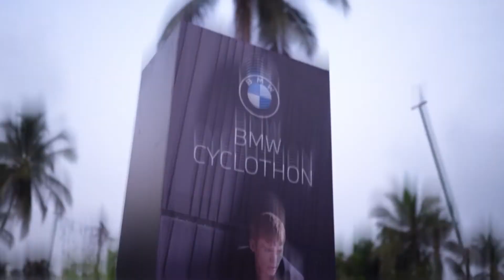BMW Cyclothon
Watch the riders of BMW Cyclothon facing the ultimate thrills and challenges head-on.

To all the champions of the event, keep pushing your limits and empowering others to do the same!